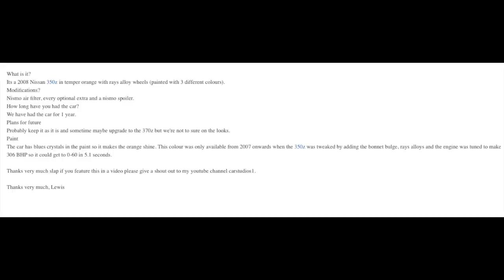Forza Horizon 2 Skills Challenge Can We Beat 304k? I THINK SO!!!! w/Wheel Cam | SLAPTrain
Show me Your Ride
1. Year/Make/Model
2. How many Kilometers/Metres
3. How long have you had the car
4. Mods done to the Car (Detailed)
5. Future Plans
6. Anything Else I missed?

FOLLOW SLAPTRAIN
▶ XBL= The SLAP Train
▶ Steam = The_SLAP_Train

Gaming Setup
WheelStandPro

600W power supply120 gb SSD Kingstonintel i7 -4790 Quad Core